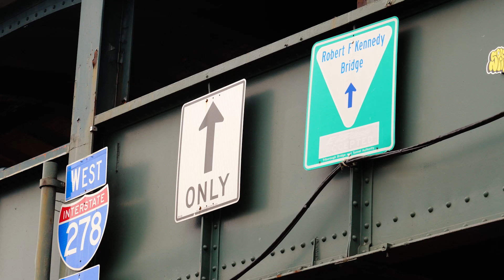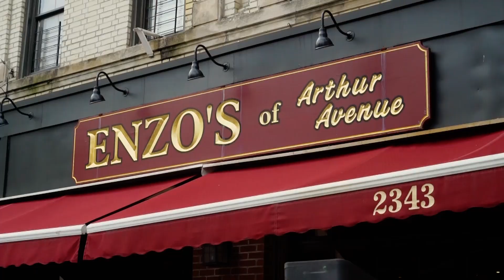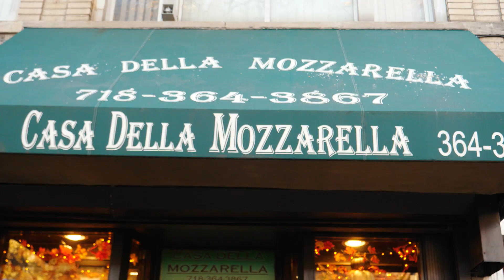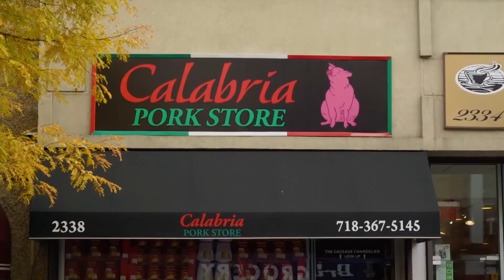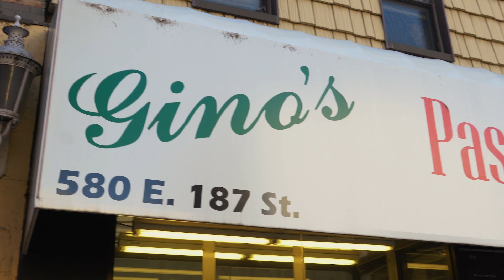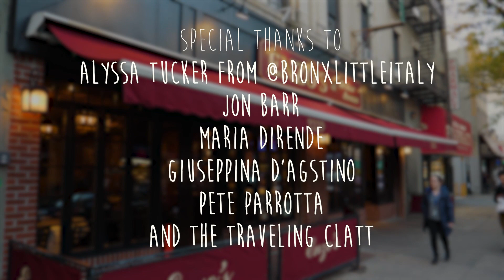Arthur Avenue, Little Italy of The Bronx - Bus Driver Experience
New York City, home of the largest Italian American population in the United States the capital of time urban culture. There are Italian-American communities in all five boroughs and most notable being in downtown Manhattan. However, we want to step outside of Manhattan today. We want to go off and explore some niche hidden areas of New York City. We didn't go to Brooklyn. We didn't go as far as Queens. You know we didn't go to Staten Island or Long Island but the Boogie Down Bronx.

The Little Italy of the Bronx and some would argue the true Little Italy of New York City often overlooked and hidden to most New Yorkers Arthur Avenue may not be the first place you'd look for a thriving Italian American community. But unlike many other areas in the city. Arthur Avenue has found a way to stay incredibly true to its Italian roots. And Main Street. There are no McDonald's or Starbucks but family-owned businesses. Generations deep giving Arthur Avenue the highest concentration of third-generation businesses in the entire city.

Today I set out in the Bronx to tour one of New York City's hidden gems.

Who is the Bus Driver

I am an audio and video producer in Los Angeles. I attended Syracuse University where I was a four-year varsity letterman on the basketball team, winning two big-east championships. After college, I used the game of basketball as a vehicle to explore the world. I played professionally and semi-professionally in Israel, Canada, Poland, Ukraine, Holland, and the United States. I managed a basketball club in Kuwait teaching and training up to 1000 children every year.

After basketball, I founded On The Bus Productions. Where I took a podcast to over 100,000+ listens and 100 shows in 6 countries. I now use a new vehicle, The Bus, that takes me all around the world to share perspectives many people never knew existed. I am on a mission to inspire others to get out and create the greatest reality they can for themselves and the people around them.

I am a podcast consultant with expertise in audio production, engineering, conceptualization, and distribution.

I have experience should short-form documentary, story-telling, and commercials for my company Bus Driver Productions.